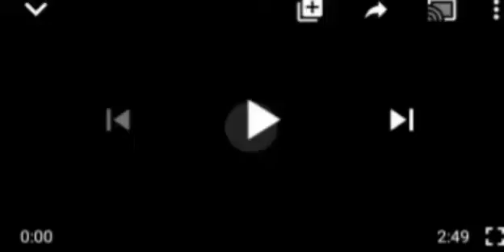DUBAI -BASED NIGERIA FIRST LADY, AISHA BUHARI DEACTIVATES TWITTER ACCOUNT IN SOLIDARITY WITH HUSBAND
Aisha Buhari#Twitter